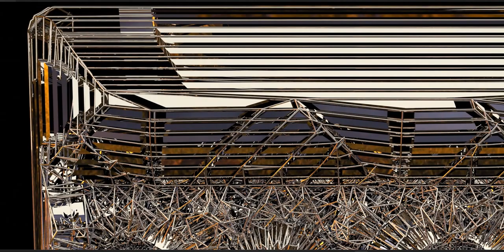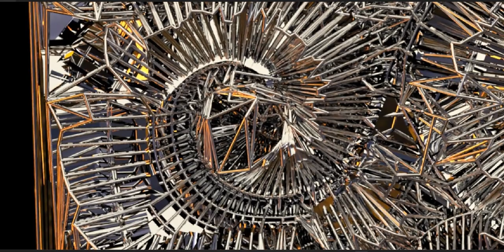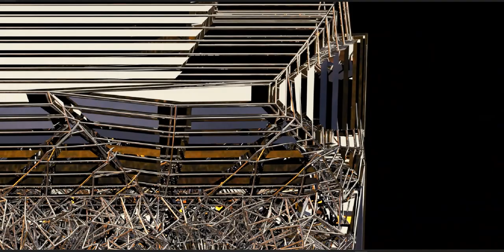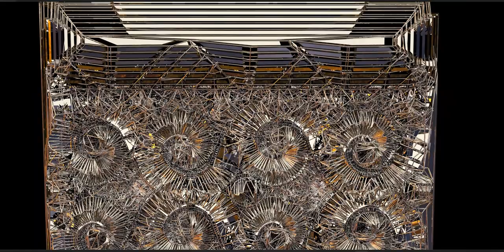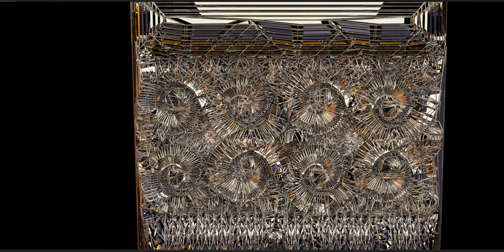An art piece inspired by an ancient civilization.